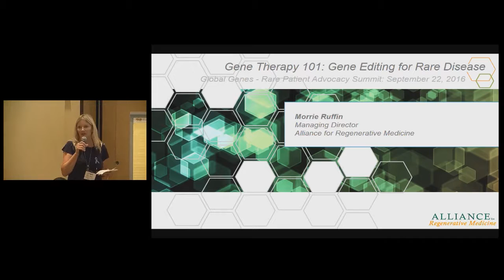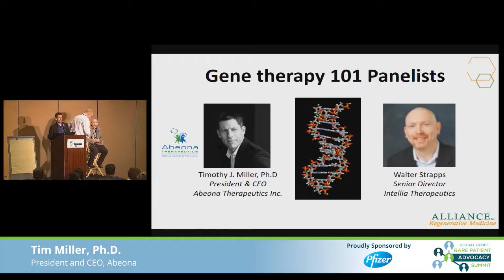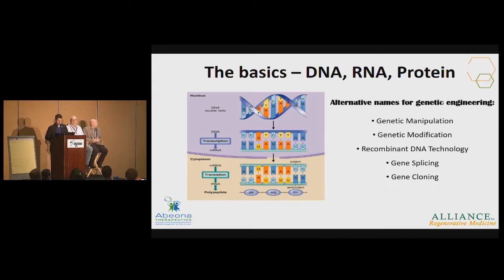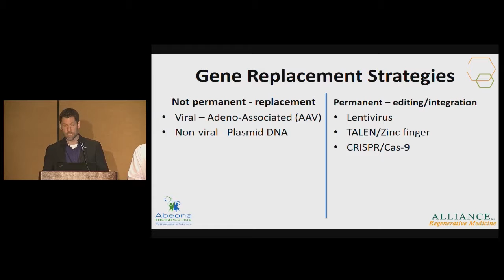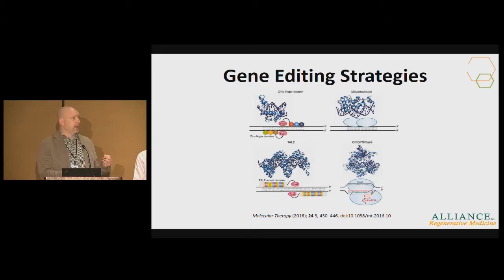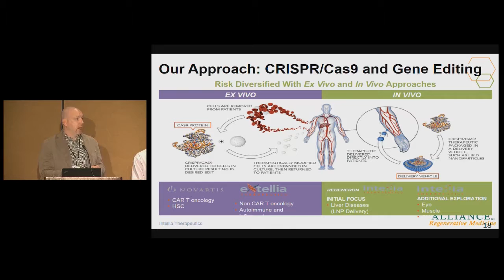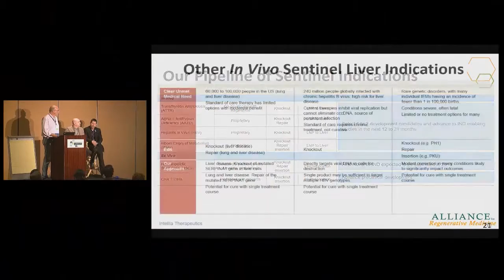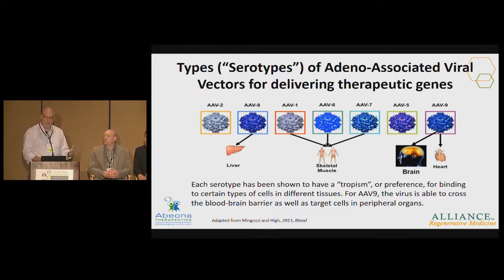Day 1: Track 4, Gene Therapy 101 - CRISPR/CAS9 and Gene Editing for Rare Disease, Morrie Ruffin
Day 1: Track 4, Gene Therapy 101 - CRISPR/ CAS9 and Gene Editing for Rare Disease, Speaker: Morrie Ruffin

Many rare diseases are caused by changes in a gene or genes.  Most treatments for diseases and disorders target the proteins made according to instructions in the genes.